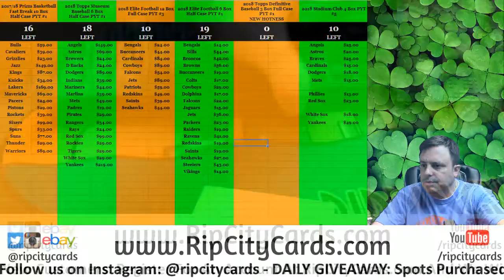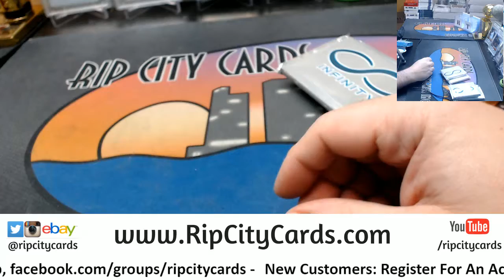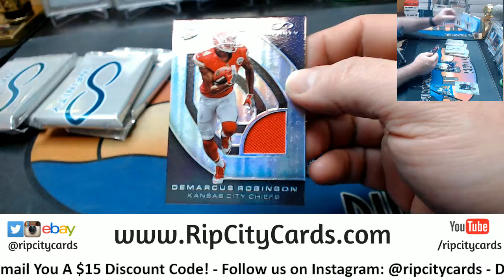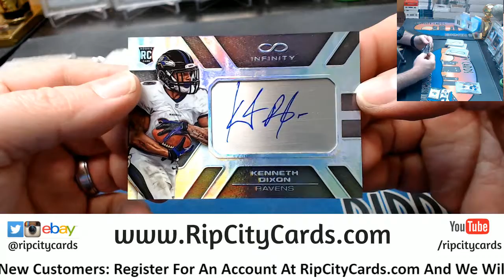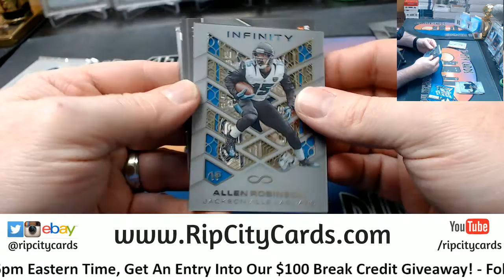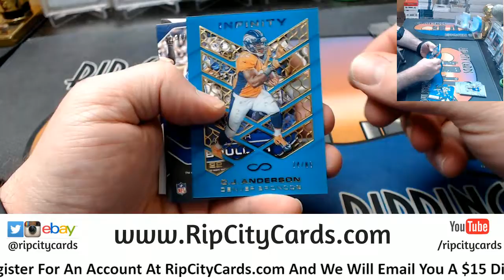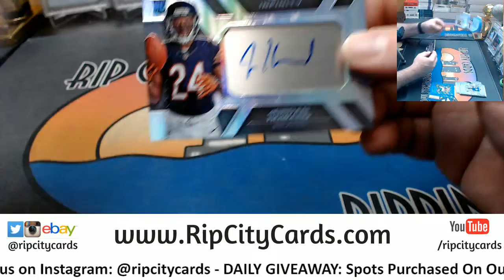2016 Infinity 5 Box #44 EBAY